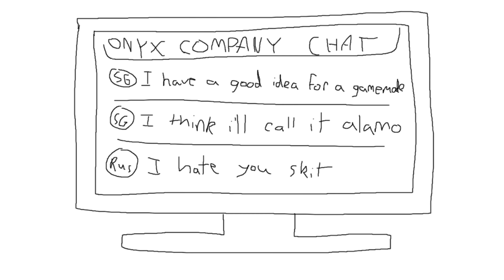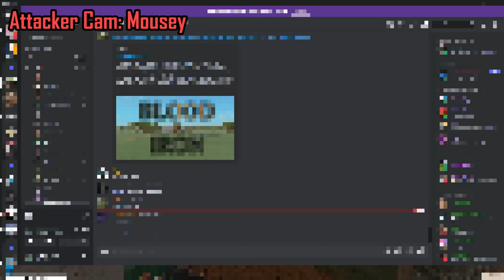Blood & Iron ALAMO Gamemode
Join the Skit Army Discord server to participate in events like this

Thanks to Jeffywatdoing4 for helping with the thumbnail

Chapters:
0:00-0:50 Intro
0:51-7:30 Round 1
7:31-11:10 Round 2
11:11-14:06 Round 3
14:07-16:17 Round 4
16:18-18:29 Round 5